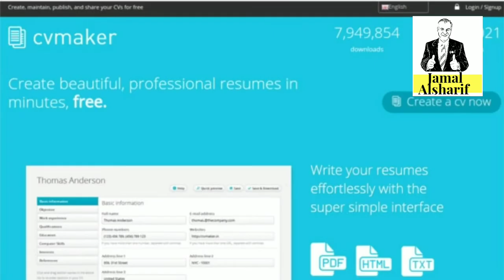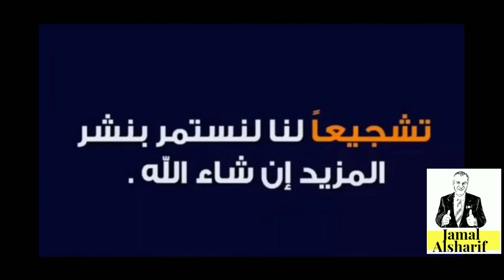طريق الهجرة إلى كندا 88 البحث عن عمل في أوتاوا كندا وبناء السيرة الذاتية CV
What are the resources available for me to find a job in Ottawa?
There are multiple free resources in Ottawa to find a job like the below for example:
Organizations:

Best ten websites to review your CV
1. Zety Resume Builder
2. Resumonk
3. Resume dot com
4. VisualCV
5. Cvmkr
6. ResumUP
7. Resume Genius
8. Resume builder
9. Resume Baking
10. Enhancv

Best Websites to Prepare for Interview
1. Ambitionbox
2. AceTheInterview
3. Geeksforgeeks
4. Leetcode
5. Gainlo
6. Careercup
7. Coder career
8. InterviewUp
9. InterviewBest
10. Indiabix